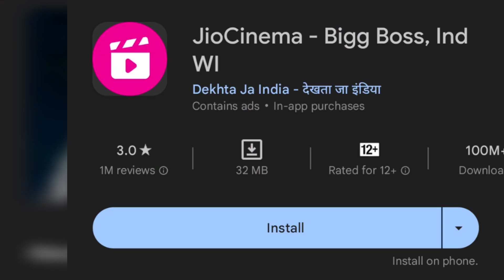elvish yadav ki entry karae big boss||| ab fukra insan or elvis me koun hoga big bossia